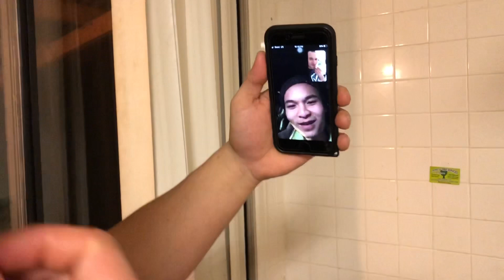Karen cook&eat 🤤 squirrels 🐿 🍛